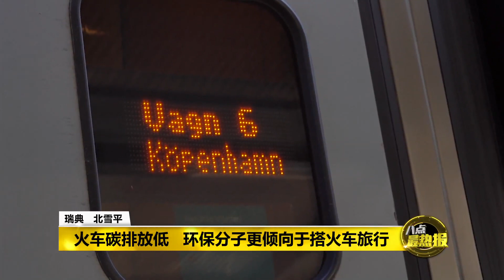八点最热报 23/07/2019 飞机碳排量高 瑞典推“飞行耻辱“运动拒搭飞机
飞机的二氧化碳排放量，是所有交通工具当中最高的。因此，在瑞典有环保分子就发起了“飞行耻辱”运动，意思就是要乘客对搭飞机导致=环境受影响，而感到羞愧和耻辱，借此号召大家向搭飞机说不。